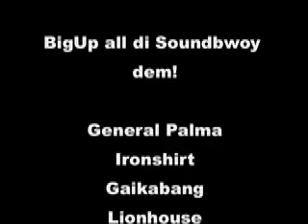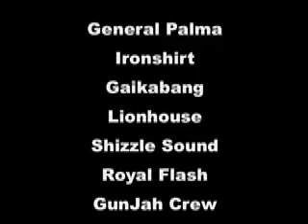Lionhouse ls. GunJah Crew 2nd june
lionhouse longside gunjahcrew 2nd june @ palma and friends inna riverhouse